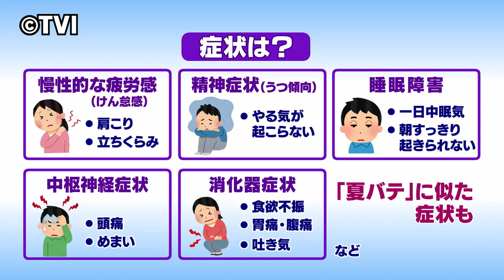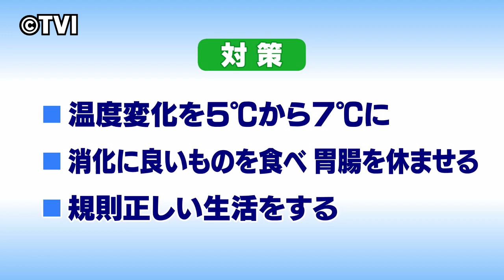元気○（マル）らいふ 【引きずる夏の疲労】（2023/10/4放送 ニュースプラス１いわて）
今年の夏は記録的な暑さだった。10月になって厳しかった暑さが緩み、過ごしやすくなってきたが、「睡眠不足」や「疲れが取れない」などの症状が出ていないだろうか。季節の体調不良は、夏の生活リズムが影響しているかもしれない。具体的な症状や原因、対処法などを医師に聞いた。